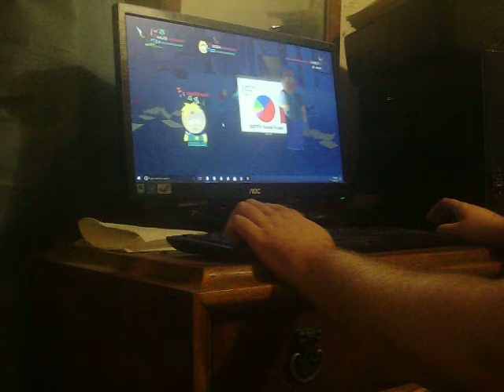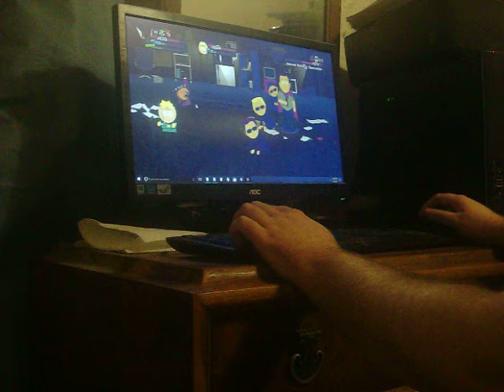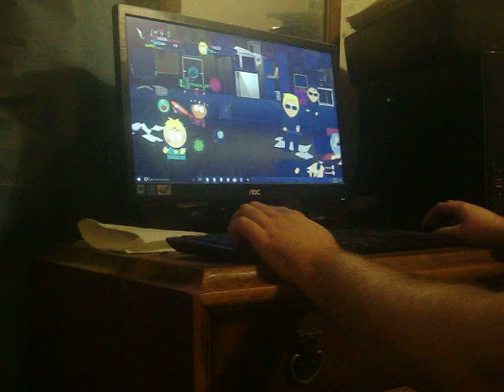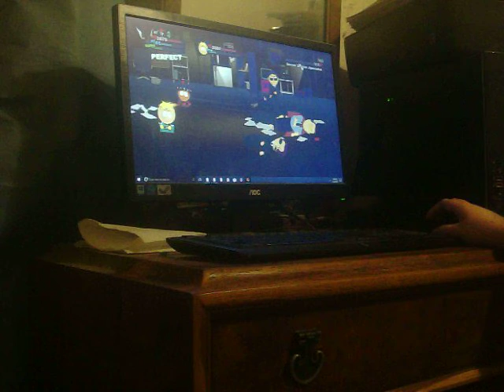Me And Butters vs Al Gore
Al Gore's text messages is getting out of freakin' hand. So me and Butters gotta unfriend Al Gore for this.